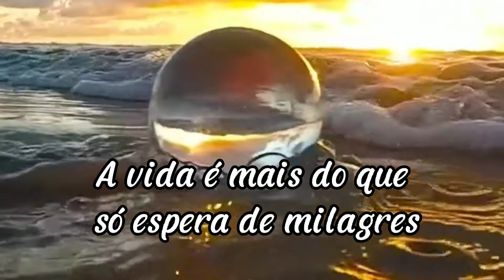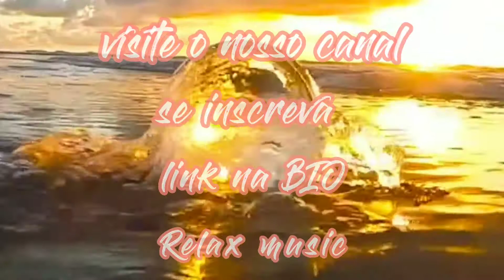REFLITA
Reflexão sobre a vida , mensagem de desenvolvimento pessoal.

Estou no Instagram como @relax.music._. Instale o aplicativo para seguir minhas fotos e vídeos.